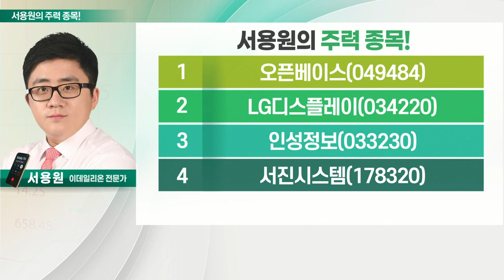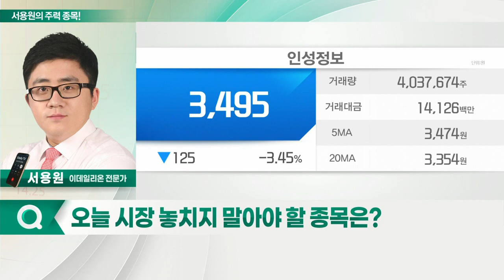오픈베이스, 인성정보, LG디스플레이, 서진시스템_서용원의 주력 종목 (20211217)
1. 오픈베이스(049484)
2. LG디스플레이(034220)
3. 인성정보(033230)
4. 서진시스템(178320)

오픈베이스(049484)
- 네트워크 인프라 및 인공지능 관련주
- 완만한 실적 개선세
- 삼성 로봇사업부 및 AI 투자 확대 기대감
- 기술적 반등 자리

- 네트워크 설계 및 구축
- 비대면 진료 플랫폼 생산
- 코로나19 감염자 증가… 원격 진료 필요성 확대